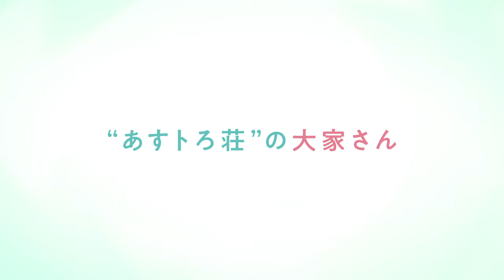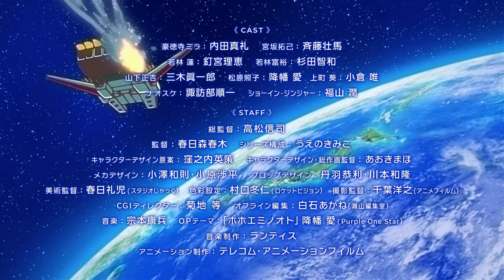オリジナルTVアニメ「アストロノオト」🚀メインPV第1弾｜2024年4月より放送開始！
俺が恋した大家さんは、宇宙人だった――。

オリジナルTVアニメ『アストロノオト』
TOKYO MX BS朝日 KBS京都 サンテレビにて
2024年4月より放送開始。

推奨ハッシュタグ：アストロノオト

「俺に、あなたの朝ごはんをつくらせてください！」
朝食付きのアパート”あすトろ荘”を舞台にした料理人と大家さんの甘くもほろ苦い恋愛物語。
宮坂拓己は自分が作った朝食で、可愛すぎる大家さん・豪徳寺ミラのハートを射抜くことができるのか！？
……ただ、そんな恋路だけだと思っていたら大間違い。
二人の間には、ひと癖もふた癖もある住人たちが登場！
遥か彼方からやってきた宇宙人や謎のスパイロボットまで現れ、
日常ではありえない不可思議な現象が巻き起こり、物語は壮大なミステリーへと飛躍する！！
地球、いや宇宙の行方を担う〈鍵〉の謎とは？　２人の恋の結末は？？
総監督：高松信司（「銀魂」）×キャラクターデザイン原案：窪之内英策（「ツルモク独身寮」）が贈る新感覚
SFアパートラブコメディ！

■あらすじ
料理人・宮坂拓己が新たな就職先として面接に訪れた、木造アパート&quot;あすトろ荘&quot;。
そこは”朝食付き”が売りなのだが、可憐な大家・豪徳寺ミラの料理に耐えきれなくなった住人の要望もあり料理人を募集していたのだ。ミラと出会った拓己はその場で一目惚れ。急遽作ったアジフライは大評判。拓己の住み込み料理人としての生活がスタートする。
しかし、それは穏やかな日々とはいかなかった。
癖のある住人たちとの、ご近所より近く、家族より遠い距離感の中、次々と巻き起こる不可思議な現象。ふとしたことで知った、ミラが宇宙人だったという秘密。拓己が抱くミラへの恋心はどうなってしまうのか。また、不可思議な現象の謎は解明されるのか？
食卓から宇宙にまで広がる、新感覚SFアパートラブコメディ！

■キャスト
豪徳寺ミラ：内田真礼
宮坂拓己：斉藤壮馬
若林 蓮：釘宮理恵
若林富裕：杉田智和
山下正吉：三木眞一郎
松原照子：降幡 愛
上町 葵：小倉 唯
ナオスケ：諏訪部順一
ショーイン・ジンジャー：福山 潤

■スタッフクレジット
総監督：高松信司
監督：春日森春木
シリーズ構成：うえのきみこ
キャラクターデザイン原案：窪之内英策
キャラクターデザイン・総作画監督：あおきまほ
メカデザイン: 小澤和則・小原渉平
プロップデザイン: 丹羽恭利・川本和隆
美術監督 ：春日礼児 （スタジオじゃっく）
色彩設定：村口冬仁（ロケットビジョン）
撮影監督：千葉洋之（アニメフィルム）
CGIディレクター：菊地 等
オフライン編集：白石あかね （瀬山編集室）
音楽 ：宗本康兵
OPテーマ：「ホホエミノオト」降幡 愛（Purple One Star）
音楽制作 ：ランティス
アニメーション制作：テレコム・アニメーションフィルム

©アストロノオト／アストロノオト製作委員会